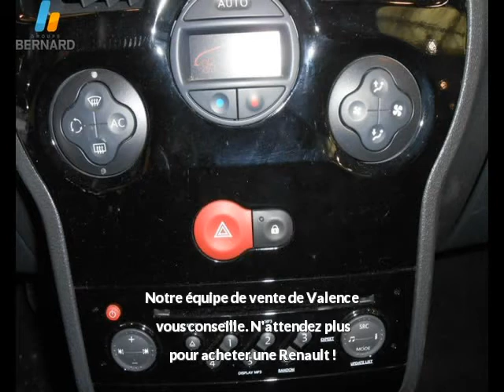Renault Grand Modus occasion en vente à Valence, 26, par RENAULT VALENCE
RENAULT VALENCE : 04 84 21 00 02

Fiche technique de l'annonce auto n°22491 :
Marque : Renault
Modèle : Grand Modus
Version : 1.5 dCi90 eco² Dynamique
Energie : Diesel
Boîte de vitesse : Manuelle
Couleur : marron
Nombre de portes : 5
Date d'immatriculation : 21/02/2012
Kilométrage : 17 175 km
Prix : 14 990 €

Plus d'info sur la concession RENAULT VALENCE du groupe auto Bernard

Voir toutes les annonces de Renault Grand Modus du groupe automobile Bernard